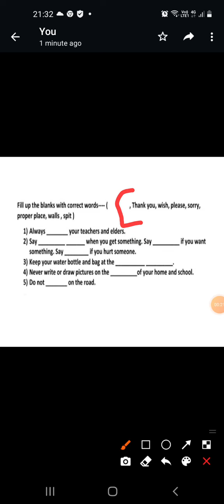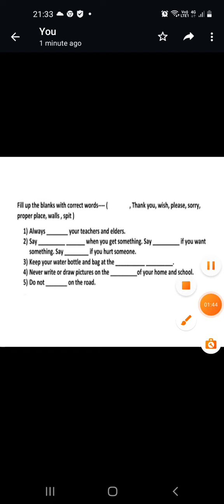Class2,EVS Revision work by Rukmani kukreti